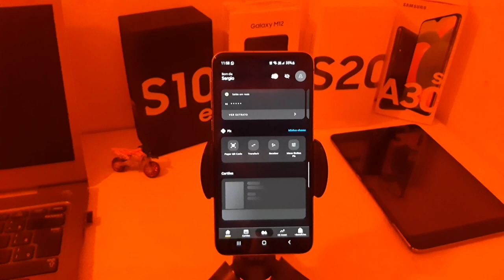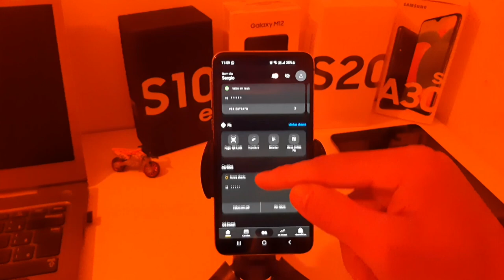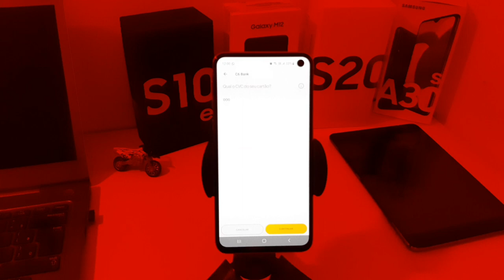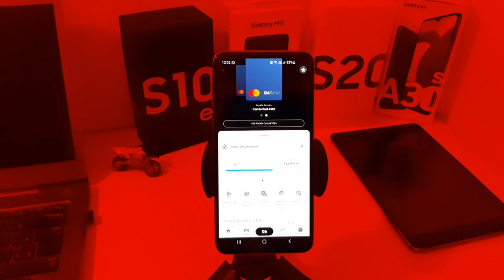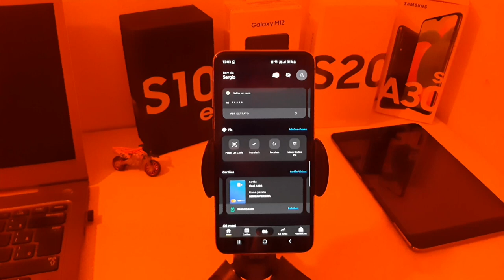CARTÃO C6 PLATINUM / COMO DESBLOQUEAR.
COMO DESBLOQUEAR SEU CARTÃO | PASSO A PASSO C6 BANK.
Seu cartão do C6 Bank PLATINUM chegou? Saiba como fazer o desbloqueio para começar a aproveitar todos os benefícios.
NOVO CARTÃO MASTERCARD PLATINUM DO C6BANK " SEM ANUIDADE PRA SEMPRE"
Acesse meus outros canais com um Clique👇🏽
Sergio Pereira👇🏽
@C6 Bank